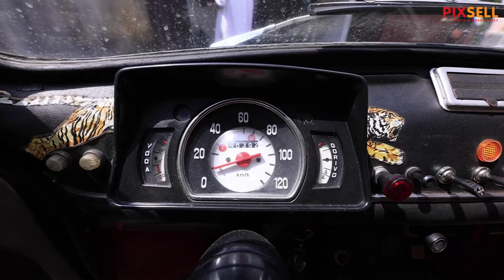Josip Nemet, Fiće starog 50 godina i restaurator motora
Josip Nemet iz Belog Manastira veliki sakupljač i restauratot motora i vlasnik popularnog Fiće starog 50 godine.